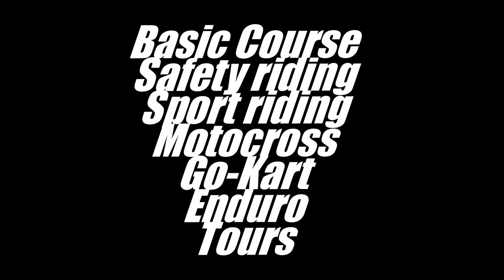Are you biker?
XRC | Spanish Motorcycle Academy & Club

XRC Riding Courses
1. Basic course | Beginner
2. Safety riding course | Intermediate level
3. Sport riding course | Experienced rider

XRC Activities
1. Motocross
2. Enduro
3. Trackday
4. Meeting & Trip
5. Go kart
6. Online riding course for kids
7. CSR Projects